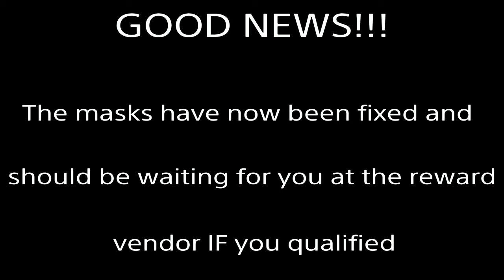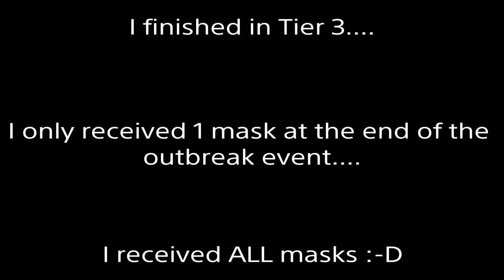The Division: Masks have now been GRANTED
Massive have now fixed the masks for the outbreak event